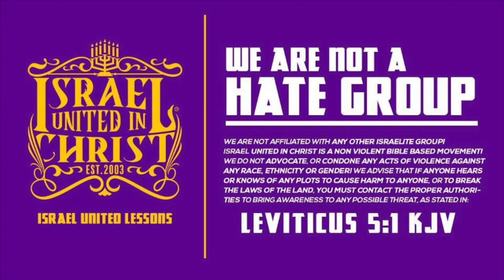The Israelites:You Hear, But You Don't Do!